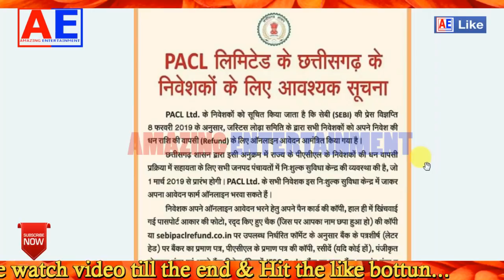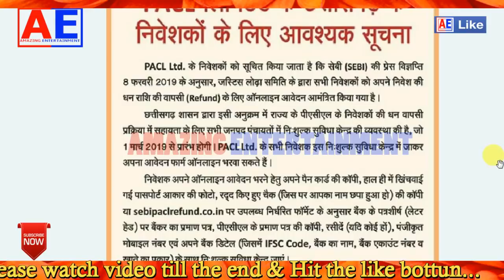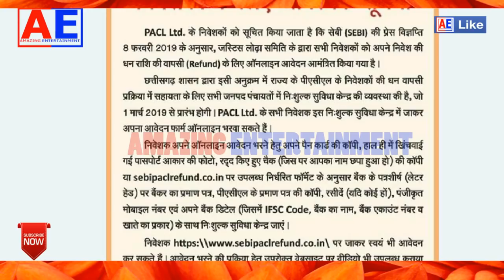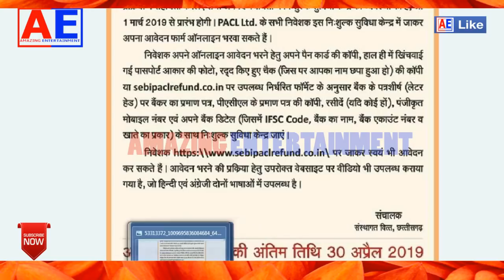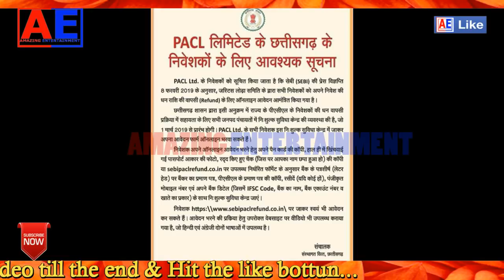PACL LTD NEWS | PACL PRIVATE LIMITED COMPANY | PACL LTD NEWS TODAY | GOOD NEWS